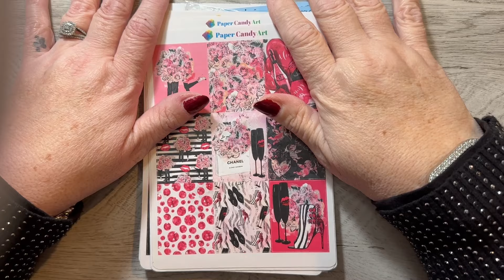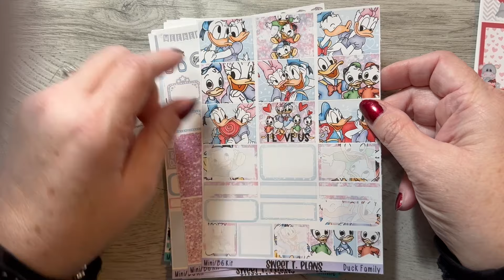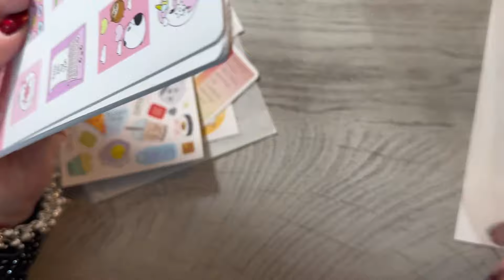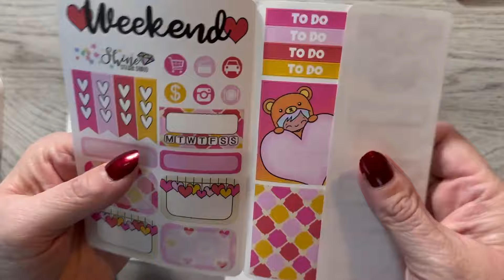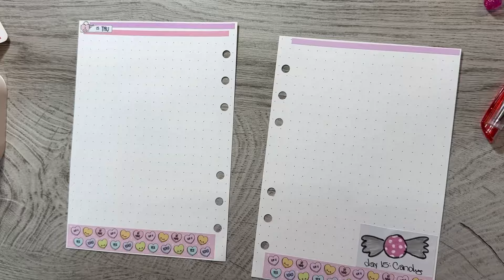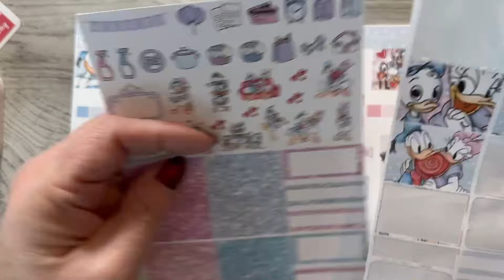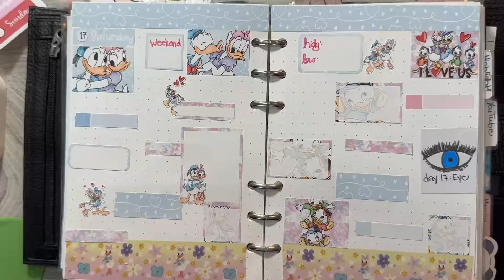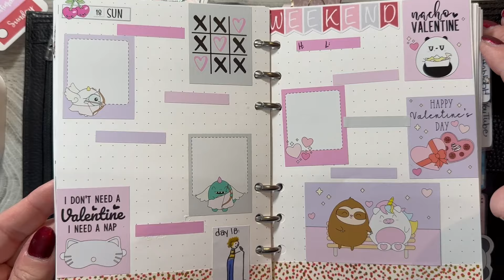Valentine PWM Collab with Tracy Plans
I am a PR Gal for The Planner's World!